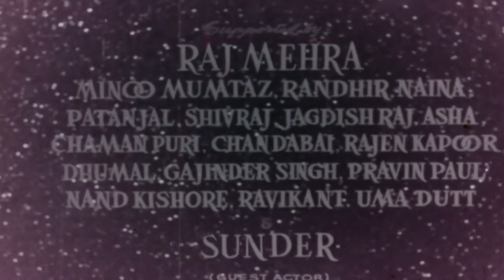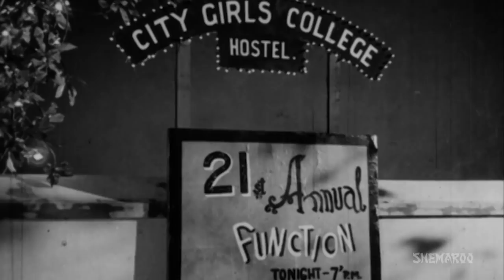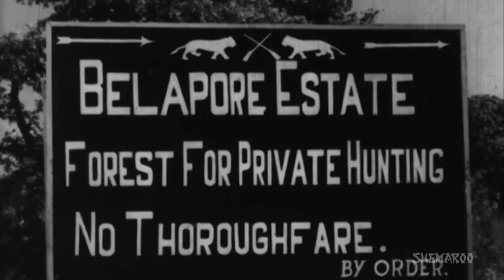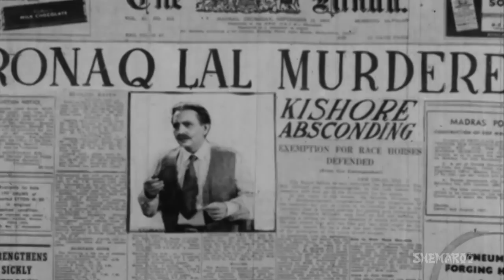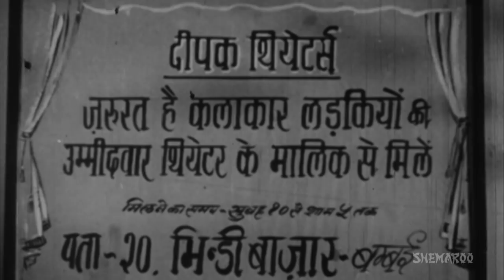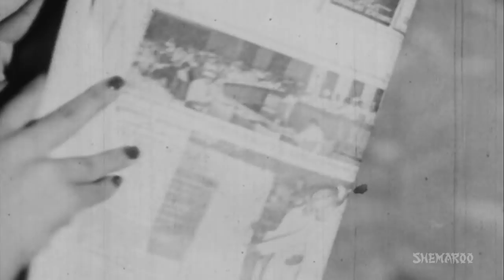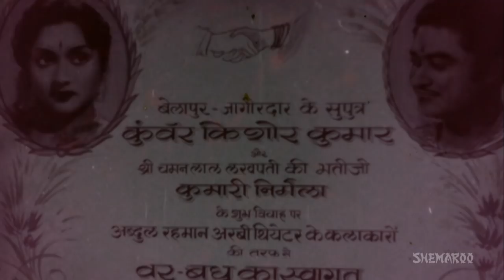Aasha (1957) (HD) - Hindi Full Movie - Kishore Kumar | Vyjayanthimala | Pran - With Eng Subtitles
Kishore is a good-hearted person and always helps poor people even though he is from a rich Zamindar (property owner) family. One day, he travels to Bombay to stay with his cousin Raj, who cheats a lot with girls. When they both go for a hunt in the jungle, Raj meets a man who demands he marry his jilted daughter. Raj murders the father and he frames Kishore for the crime. Kishore is forced to flee. Finally, Kishore and his lover Nirmala prove that Raj is the guilty one, and Raj tells the truth in front of everyone. Now the police arrest Raj and Kishore marries Nirmala amid happy celebrations.